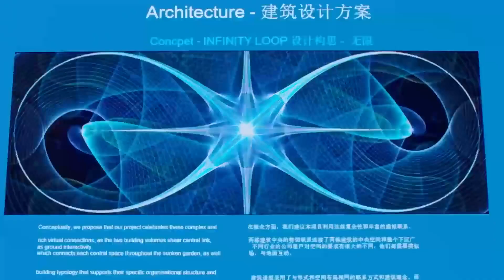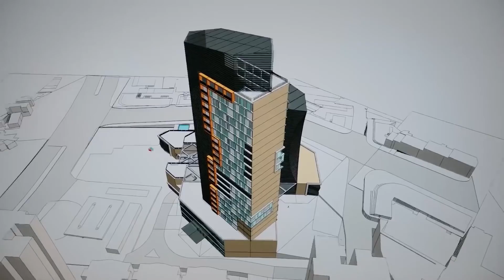【完美翻盤】霸總被情敵算計，險輸掉重要合作，小助理發揮特殊天賦與他逆天翻盤🦎任嘉倫🐦邢菲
十年前，顾川（任嘉伦饰）遭遇了一场重大的车祸，因植入机械心脏才得以幸存，但从此以后不能激烈运动、不能有喜怒哀乐，无法像普通人一样正常生活，原本性格开朗的顾川对行尸走肉般的生活渐渐失去了信心。十年后，顾川与好友许诚然（刘芮麟饰）共同创立的川建筑设计工作室成为业界翘楚，作为首席设计师的顾川，在众人眼中是设计天才，更是冷血的“蜥蜴先生”。顾川原本计划实现愿望清单后就结束生命，却在即将完成清单时遇到了姜小宁（邢菲饰）。姜小宁十年前失去双亲，其父更是背负偷工减料、贪污公款的罪名含冤而去，从此她被冠以“乌鸦小姐”的恶名，与姑姑、患有阿尔兹海默症的奶奶相依为命。机缘巧合下，姜小宁成为顾川的助理，其积极乐观的生活态度逐渐动摇顾川结束生命的决心。顾川在帮助姜小宁完成学业和梦想的同时，重新寻回对生命的热情和希望。
Ten years ago, Gu Chuan (played by Ren Jialun) suffered a major car accident. He survived because of the implantation of a mechanical heart. From then on, he could not exercise vigorously, could not have joy, anger, sorrow, and normal life like ordinary people. He was originally cheerful. Gu Chuan gradually lost confidence in the walking dead life. Ten years later, the Chuan Architectural Design Studio co-founded by Gu Chuan and his friend Xu Chengran (played by Liu Ruilin) ​​has become an industry leader. As the chief designer, Gu Chuan is a design genius in the eyes of everyone, and even a cold-blooded "Mr. Lizard." Gu Chuan originally planned to end his life after fulfilling the wish list, but when he was about to complete the list, he met Jiang Xiaoning (played by Xing Fei). Jiang Xiaoning lost her parents ten years ago, and her father was charged with cutting corners and embezzling public funds and left. Since then, she has been dubbed the notorious "Miss Crow" and lives with her aunt and grandmother who suffers from Alzheimer's disease. By coincidence, Jiang Xiaoning became Gu Chuan's assistant, and his positive and optimistic life attitude gradually shaken Gu Chuan's determination to end his life. While helping Jiang Xiaoning complete his studies and dreams, Gu Chuan regained his enthusiasm and hope for life.